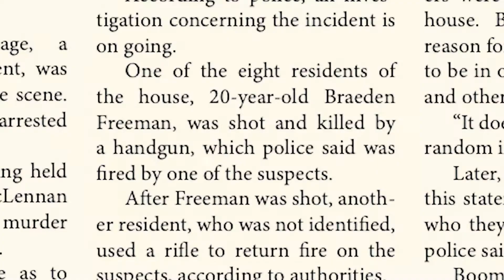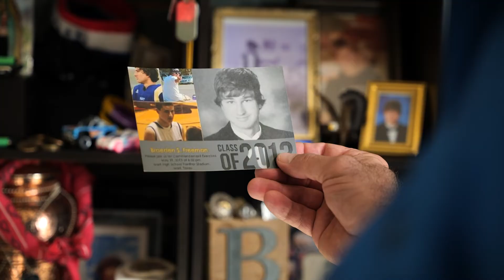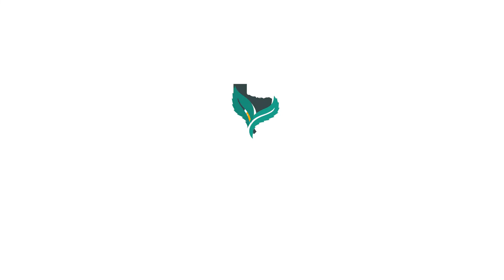From Sorrow to Success: Barry's Success Story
Barry is a Texas Original patient who has found relief with medical cannabis for PTSD, cancer and chronic pain. Barry lived with many years of pain and grief and decided to try medical cannabis. Now, he no longer endures chronic pain and is able to live a better quality of life. Click here to start your journey to relief